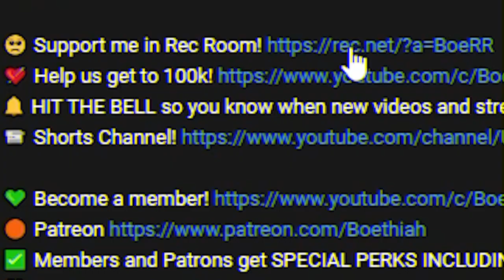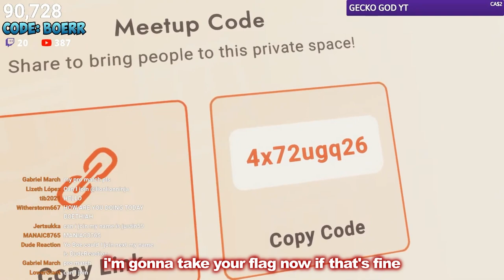Pyramid Schemes!? | Rec Room Cut Short!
💜 Social Links!